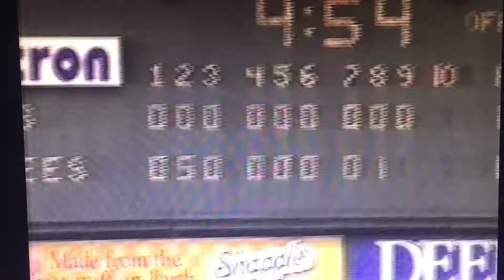July 18 1999 Last Out Cone Perfecto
Ya ill never make it as a pro videographer